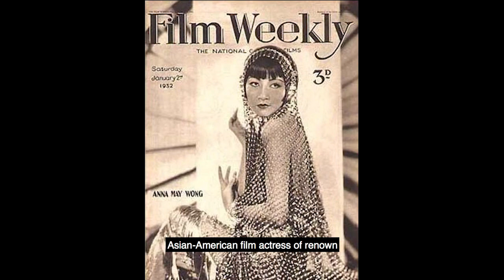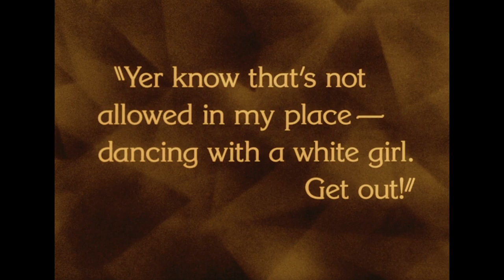Viva Lamore's Essential Anna May Wong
An Essential AnnaMayWong after seeing Hollywood Netflix. In case you've never seen any Anna May Wong, check out snippets of 5 of her best films, with highly opinionated commentary & a teeny tiny glimpse of yellowface and racism in Hollywood, that you don't get from Netflix's pretty li'l picture.

#4 in a new challenge to myself because I'm sick of not doing anything creative & because it's AsianPacificHeritageMonth, so I'm gonna write something or make something (almost) EACH DAY this month on the Asian diaspora experience.

(This obviously has not been going to plan -- I am a little too obsessive over details to do something in one day flat -- it's more like something new each week)

Rummaging deep into the random useless knowledge rattling in my brain... with the idea that if you don't write your own history, someone will write it for you. I don't know if I have 30 things to say / do on this topic... I mean, I barely identify as Asian-American because of the association with model minority and upper middle class (which I so am not). But we shall see...